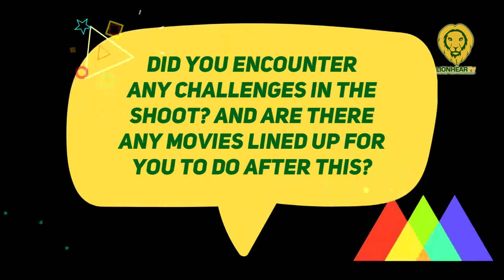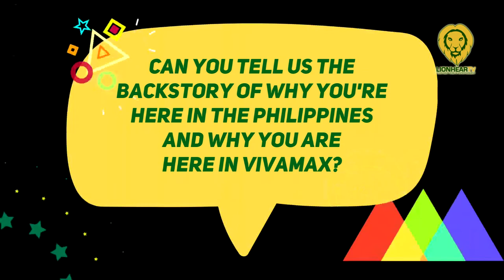Philip Giordano recalls challenges while filming 'Pabuya,' including staying at a haunted hotel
Director Philip Giordano recounted his scary experience while filming his latest movie at the media conference for Pabuya with the press, including LionhearTV, on September 9, 2022.